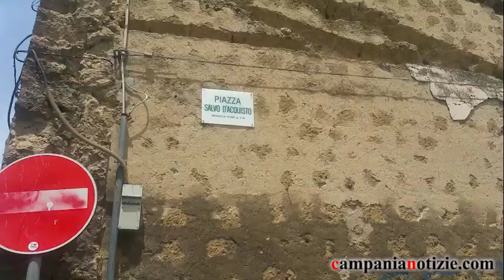Sant'Arpino, Dell'Aversana: Maisto e Di Santo si devono vergognare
Comizio della lista“Elpidio Maisto sta facendo la campagna elettorale con i soldi dei cittadini. Iolanda Boerio è una candidata di copertura per consentire a Eugenio Di Santo di restare ancora in gioco. Entrambi i miei avversari si devono vergognare”. Non usa giri di parole Giuseppe Dell’Aversana. Ai microfoni di Campania Notizie, il leader della lista Speranza e Futuro per Sant’Arpino ha lanciato durissime accuse politiche all’indirizzo dei suoi competitor a margine del comizio in piazzetta Salvo D’Acquisto.